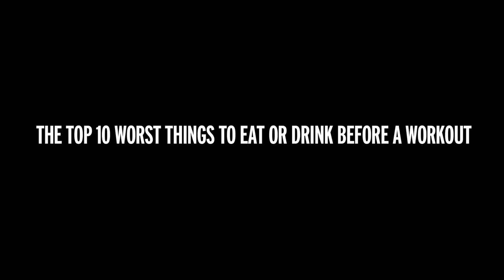Nicolas Cage and the Top 10 Worst Pre Workout Foods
On today's episode of XHIT, fitness expert Rebecca-Louise reveals the top 10 foods and drinks that people think are good to consume before a workout, but are actually terrible for you. Some of these may be your favorite breakfast treats, but we're here to tell you to stay away from these unhealthy snacks! Nicolas Cage clearly agrees with us... Let us know what you thought of this episode!